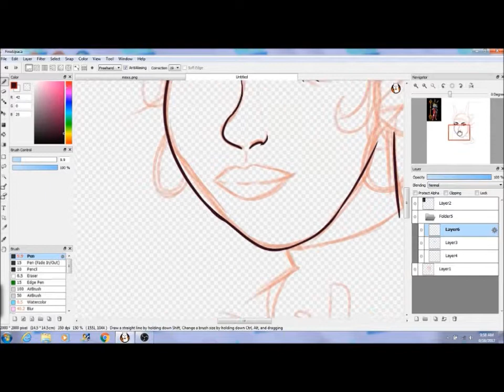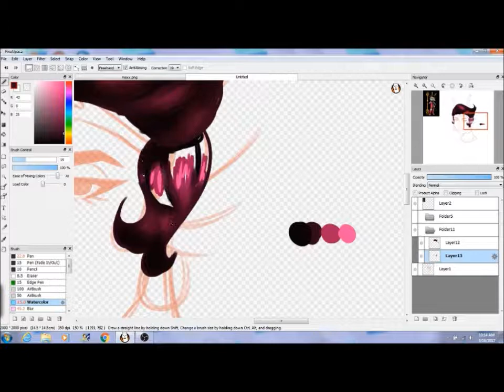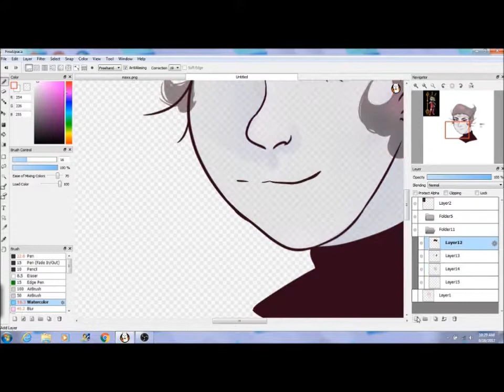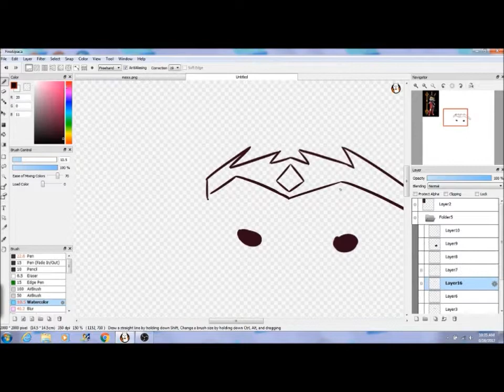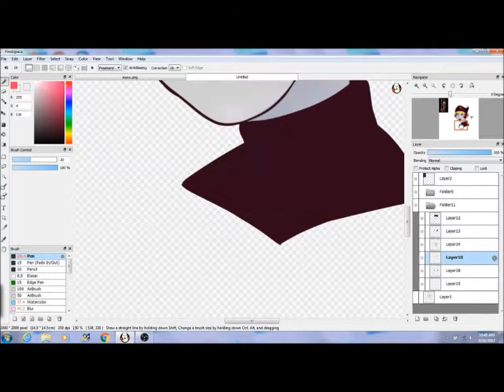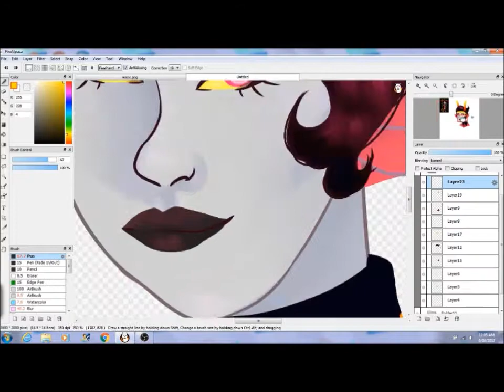Trizza Speedpaint [Hiveswap]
Hey so happy two-days-from-hiveswaps-release-day and have a speedpaint.